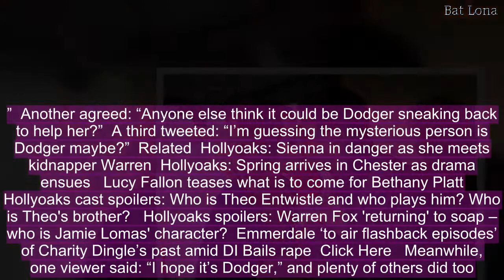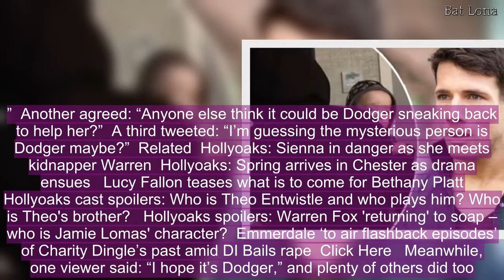Hollyoaks 'RETURN' twist for Dodger Savage as Sienna Blake's stalker exposed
Hollyoaks viewers have predicted a twist for Sienna Blake, amid her stalker hell on the Channel 4 soap.  Fans are convinced that her twin brother Dodger Savage, real name Mark, could be the mystery person following her around.  Danny Mac quit the soap as Dodger back in 2015, with him going on the run after confessing to the murder of his evil brother Will Savage.  Now, following a trailer teasing the identity of Sienna’s stalker, fans are convinced it could be Dodger making his comeback.  In the trailer, Sienna arrives home to find a hooded person in her flat holding her baby son Sebastian.  Warren Fox, her ex, is reported to be returning – with many fans thinking it could be him.   But now Dodger is the new favourite, with the character tipped to feature in upcoming scenes.  One viewer said: “I believe it is Dodger coming back or should I say the beautiful Danny Mac.”  Another agreed: “Anyone else think it could be Dodger sneaking back to help her?”  A third tweeted: “I’m guessing the mysterious person is Dodger maybe?”  Related  Hollyoaks: Sienna in danger as she meets kidnapper Warren  Hollyoaks: Spring arrives in Chester as drama ensues   Lucy Fallon teases what is to come for Bethany Platt  Hollyoaks cast spoilers: Who is Theo Entwistle and who plays him? Who is Theo's brother?   Hollyoaks spoilers: Warren Fox 'returning' to soap – who is Jamie Lomas' character?  Emmerdale ‘to air flashback episodes’ of Charity Dingle’s past amid DI Bails rape  Click Here   Meanwhile, one viewer said: “I hope it’s Dodger,” and plenty of others did too.  Former Strictly Come Dancing star Danny is currently in a theatre show, so it might not be likely that he will be back.